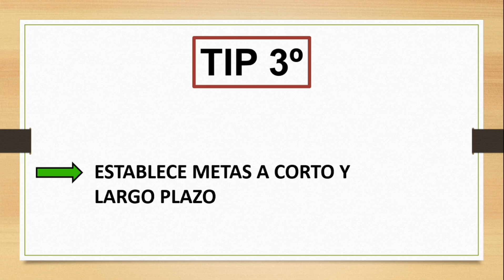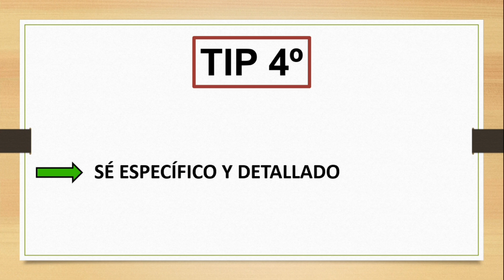👉 9 TIPS para alcanzar tus METAS como EMPRENDEDOR 💎👀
💎En este vídeo traemos 9 TIPS para emprendedores principiantes, con el objetivo de ayudaros a que podáis conseguir vuestras metas.

Este vídeo está basado en el criterio personal y no constituye ninguna recomendación de inversión.

Si te ha gustado el vídeo, deja un LIKE ❤️ y COMENTA 📝.

❇️ Si te atraen las inversiones y las finanzas, en el siguiente enlace puedes abrirte una cuenta en mi bróker favorito para invertir en el mercado de valores

👉 ¿Estás interesado en abrir una cuenta en Sorare? Pues al registrarte con el siguiente enlace puedes conseguir una carta edición Limited al comprar 5 cartas de cualquier precio en el mercado de subastas

Extreme Dreams